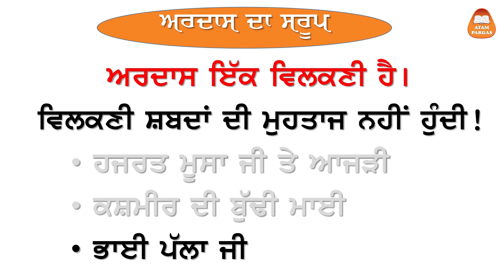ਅਰਦਾਸ ਸ਼ਬਦਾਂ ਦਾ ਮੁਹਤਾਜ ਨਹੀਂ ਹੁੰਦੀ! - ਡਾ. ਵਰਿੰਦਰਪਾਲ ਸਿੰਘ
Atam Pargas is a non-profitable, non-political NGO instrumental to sensitize academia to voluntarily take up the mission of developing students as 'Truthful Human Beings', preventing environmental pollution, and conserving natural resources. A series of attractive books have been published to mentor students while catering to the needs of the nursery to the ninth standard school syllabus for the subjects of Punjabi, arts, drawing, moral science, and social science.